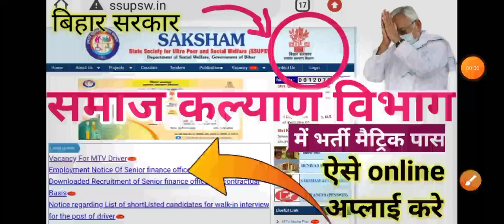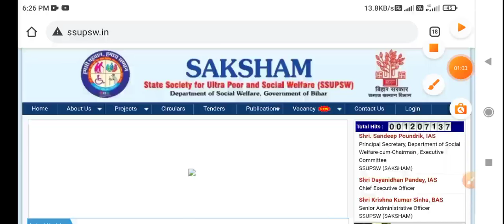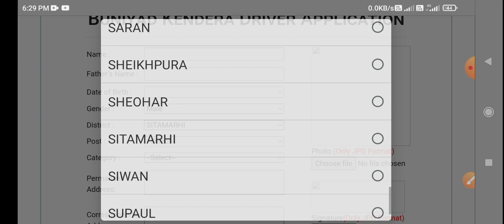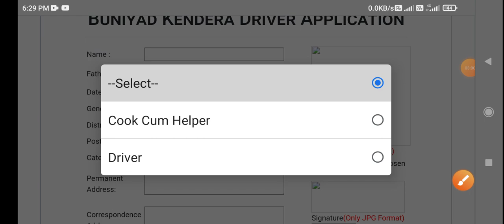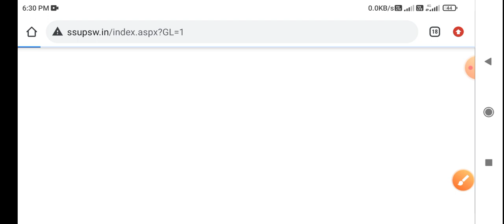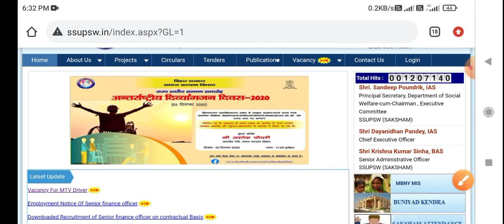बिहार समाज कल्याण विभाग नई भर्ती अप्लाई ऐसे करे,Bihar samaj kalyan vibhag vacancy,bihar vacancy 2022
बिहार समाज कल्याण विभाग नई भर्ती अप्लाई ऐसे करे,Bihar samaj kalyan vibhag vacancy,bihar vacancy 2022#edutak